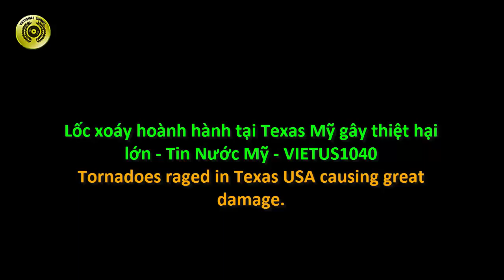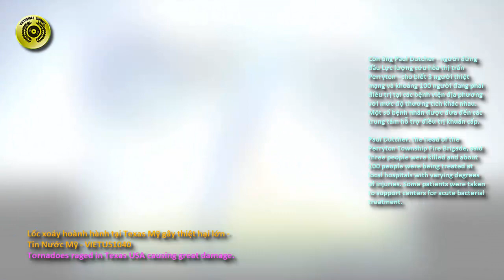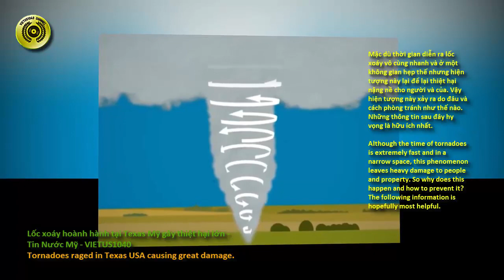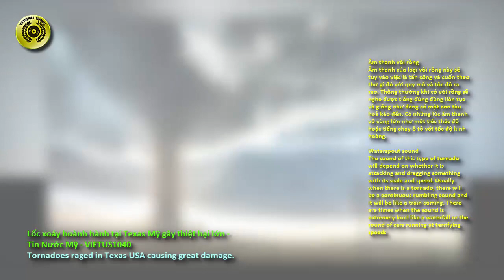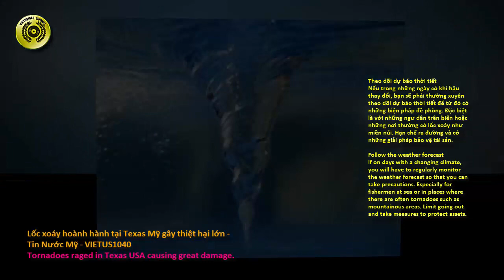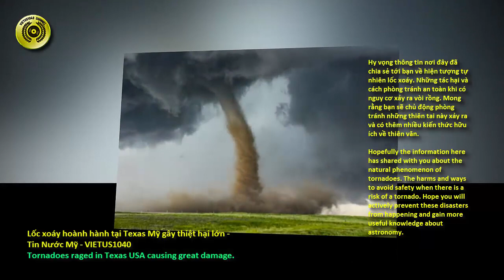Lốc xoáy hoành hành tại Texas Mỹ gây thiệt hại lớn - Tin Nước Mỹ - VIETUS1040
Tornadoes raged in Texas USA causing great damage.
Chào mừng quý vị đã đến với kênh VIETUS1040, Mục tin Nước Mỹ. Cam ơn mọi người luông đồng hành cùng chúng tôi qua từng video.
Hôm này, mời cả nhà cùng xem video mới của kênh, liên quan đến những tin tức nóng về tin hình lốc xoáy  gây tác hại nghiêm trọng tại tiểu bang Texas của Nước Mỹ.
Sau đây là nội dung chi tiết:
Tin mới nhất cho hay đã có ít nhất 3 người thiệt mạng và khoảng 100 người bị thương khi một trận lốc xoáy quét qua thị trấn Perryton phía bắc bang Texas, Mỹ tối 15 tháng 6 năm 2023 theo giờ địa phương.
Tin chung cho biết, một số tòa nhà tại Perryton là thị trấn có khoảng 8.000 dân  bị hư hại, cây cối bật gốc và nhiều ô tô bị lật. Hình ảnh từ máy bay không người lái của giới "săn bão" đã cho thấy hiện trường ngổn ngang và sự thiệt hại nghiêm trọng.
Hồi đầu tháng 4 vừa qua, một cơn bão lớn kèm lốc xoáy đã càn quét khu vực miền Nam và Trung Tây của Mỹ, khiến ít nhất 32 người thiệt mạng và hàng chục người bị thương.
Lốc xoáy, hiện tượng thời tiết được cho là rất khó dự đoán, xảy ra tương đối phổ biến ở Mỹ, chủ yếu ở miền Trung và miền Nam nước Mỹ.
Nhân đây cũng xin chúng ta cũng nên tìm hiểu thâm vế Lốc xoáy – Nguồn gốc hình thành và đặc điểm đặc trưng.
Mặc dù thời gian diễn ra lốc xoáy vô cùng nhanh và ở một không gian hẹp thế nhưng hiện tượng này lại để lại thiệt hại nặng nề cho người và của. Vậy hiện tượng này xảy ra do đâu và cách phòng tránh như thế nào. Những thông tin sau đây hy vọng là hữu ích nhất.
Âm thanh vòi rồng
Âm thanh của loại vòi rồng này sẽ tùy vào việc là tấn công và cuốn theo thứ gì đó với quy mô và tốc độ ra sao. Thông thường khi có vòi rồng sẽ nghe được tiếng đùng đùng liên tục và giống như đang có một con tàu hoả kéo đến. Có những lúc âm thanh vô cùng lớn như một tiếc thác đổ hoặc tiếng chạy ô tô với tốc độ kinh hoàng.
Cần làm gì khi chuẩn bị có lốc xoáy?
Lốc xoáy sẽ gây thiệt hại đối với tài sản, của cải, vật chất và tính mạng của con người. Chính vì thế, khi chuẩn bị có dấu hiệu vòi rồng mọi người cần nêu cao cảnh giác và thực hiện một số biện pháp dưới đây:
Theo dõi dự báo thời tiết
Nếu trong những ngày có khí hậu thay đổi, bạn sẽ phải thường xuyên theo dõi dự báo thời tiết để từ đó có những biện pháp đề phòng. Đặc biệt là với những ngư dân trên biển hoặc những nơi thường có lốc xoáy như miền núi. Hạn chế ra đường và có những giải pháp bảo vệ tài sản.
Tìm nơi trú ẩn
Nếu như bạn đang trên đường di chuyển, hãy xuống xe và tìm cho mình một nơi an toàn để trú ẩn. Không nên tiếp tục di chuyển bởi nguy cơ cao bạn sẽ bị lốc xoáy cuốn trôi theo cả người và xe.
Hy vọng thông tin nơi đây đã chia sẻ tới bạn về hiện tượng tự nhiên lốc xoáy. Những tác hại và cách phòng tránh an toàn khi có nguy cơ xảy ra vòi rồng. Mong rằng bạn sẽ chủ động phòng tránh những thiên tai này xảy ra và có thêm nhiều kiến thức hữu ích về thiên văn.
Phần thuyết mính tại đây xin tạm dừng, mời các bạn xem tiếp video với những hình ảnh tổng hợp về lốc xoáy mức độ nguy hiểm của nó trên nhạc nền lắng đọng.
Video tới đây xin chấm dứt.
Cám ơn quý vị luôn đồng hành và luôn ủng hộ các video hấp dẫn của kênh này.
Hẹn gặp mọi người ở video kế tiếp của kênh VIETUS1040 .
Trân trọng cám ơn và chúc sức khỏe mọi người.